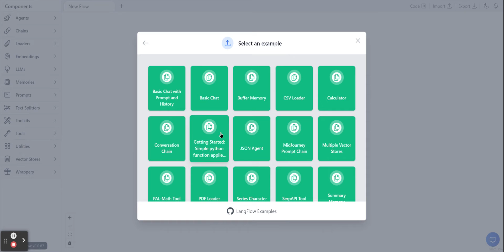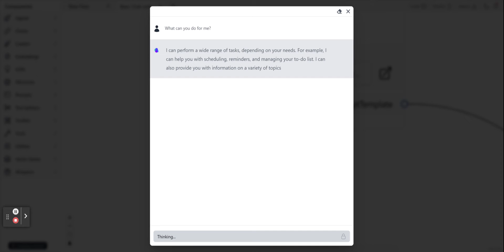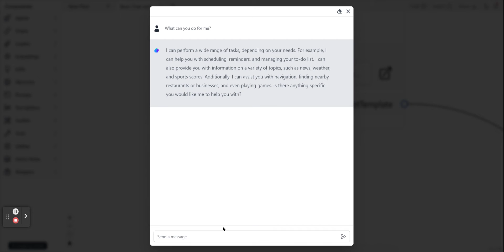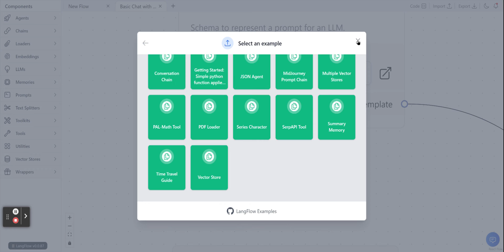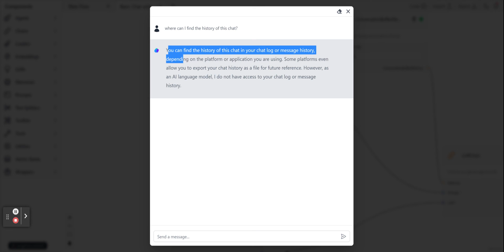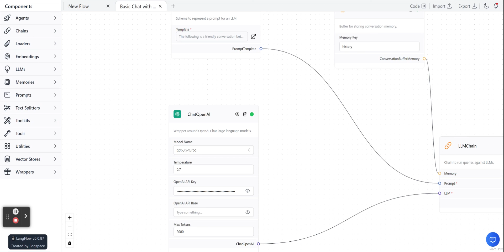LangFlow basic chat example (to resolve: where is the chat history stored?)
Goal: Langflow teaches me how to use LangFlow

How do I leverage LangFlow to learn more about LangFlow?

Web
* Where is a tutorial for crawling and parsing/vectorizing an entire site?
* How do I get langflow to crawl an entire site?
* * How do I export the vectorized website for future use?

Debugging
* How do I start langflow with verbose debugging enabled?

Data
* How can I load other LLM models?
* * for example Falcon 7B
* Where is the history of the chat?!
* How do I add my own expertise to the vector store?

UI
* How to refresh the server after langflow has crashed?
* What is the OpenAPI BASE?
* How do I store my API key(s) locally? env var: but where do I store|pass it to lanchain on startup?

Export
* How do export a datastore of vectorized and parsed URL?

Wishlist:
* load models from hugging face!
* Check if API key is valid in the UI before chatting with the bot.
* refresh the server from the web UI
* UI provides a debugging console or verbose output for users to watch/save
* citation of source from chatbot
** if no citation then indicate to user possible hallucination
* show storage of interactions with user and machine (JSON log)